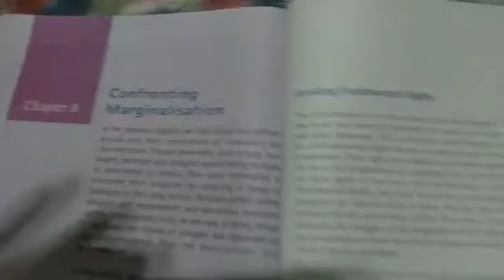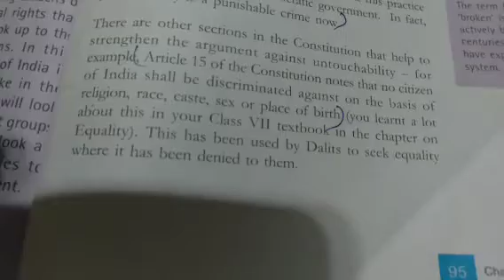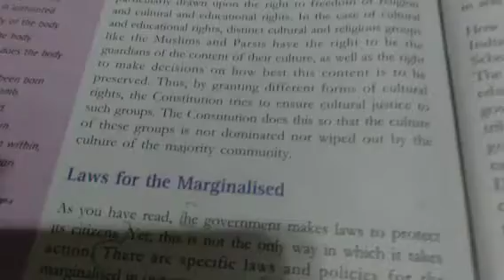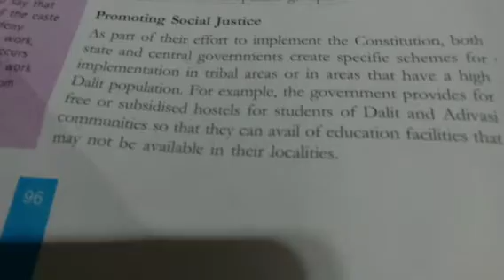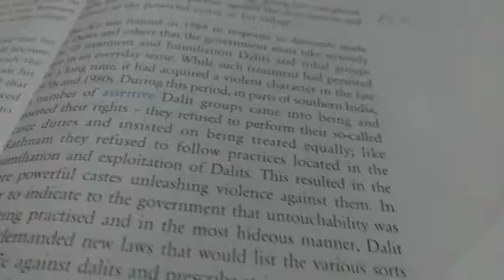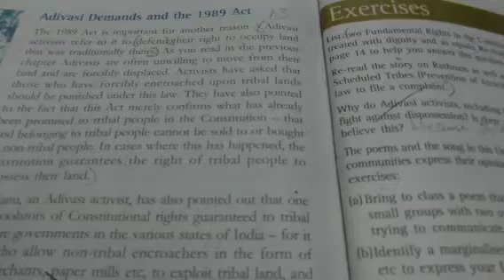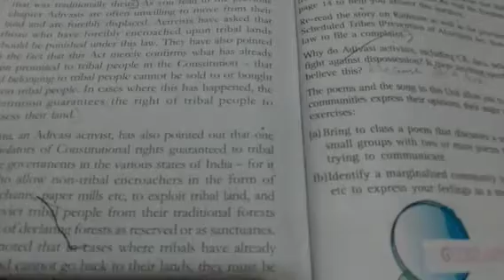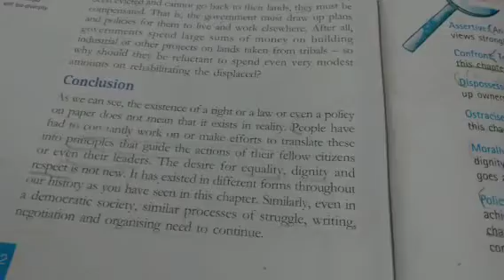Class 8 civics ch 8 confronting Marginalisation